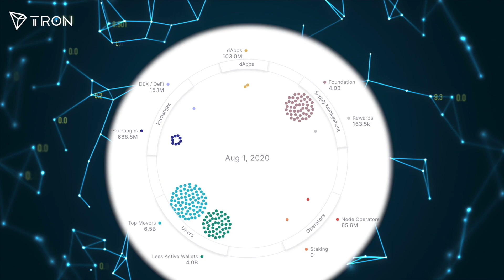TRON On-chain Activity in August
Take a look at TRON On-chain Activity in August according to flipsidecrypto.com!